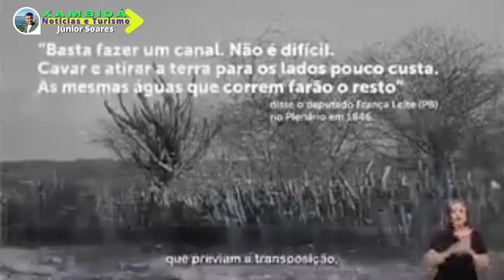🌍Erros de projetos, atrasos e descaso verdades sobre a transposição do Rio São Francisco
veja uma parte de um documentário sobre todo drama da transposição do Rio São Francisco em prevê mais vídeos sobre este assunto!
PIX DO CANAL 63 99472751 Júnior Soares

Twister: Xambioá Notícias e Turismo